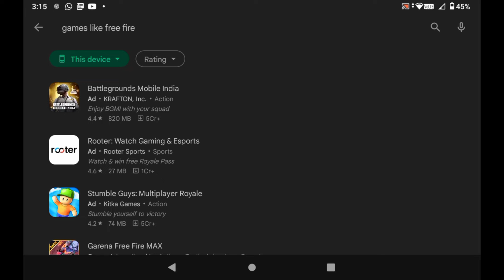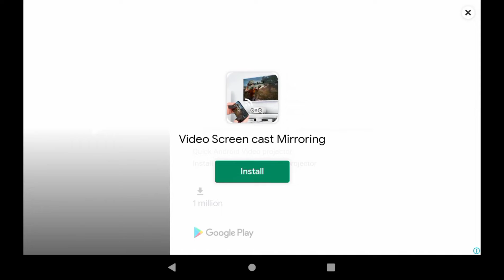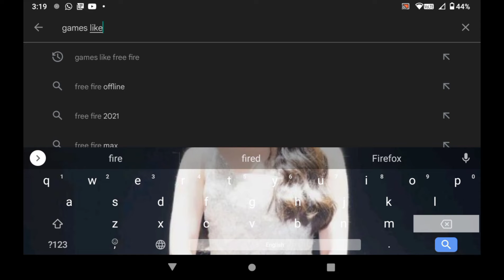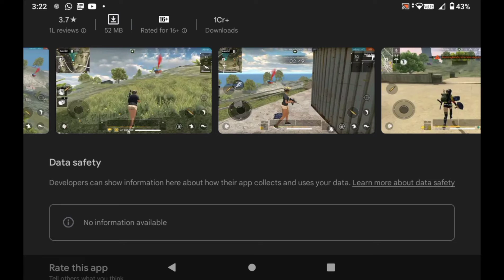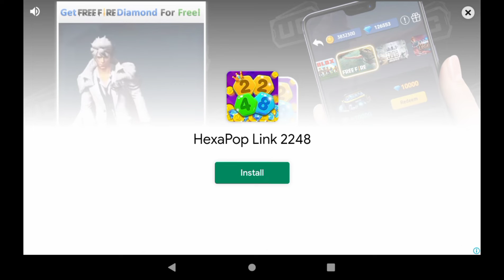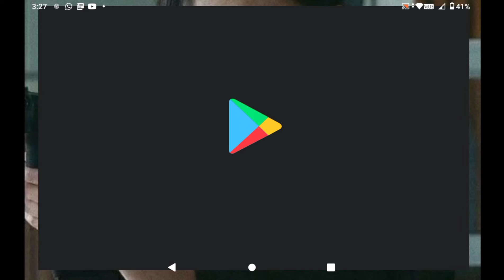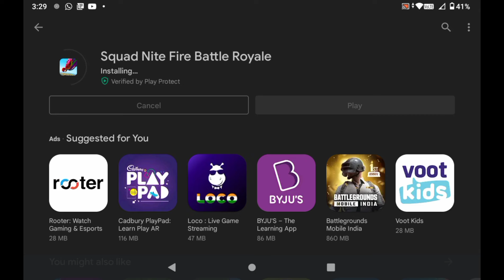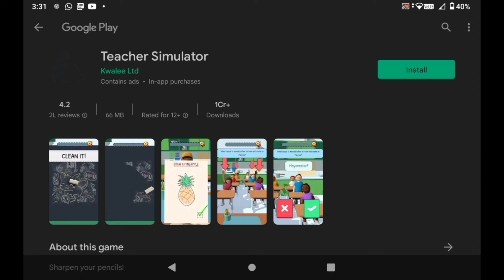playing games like free fire